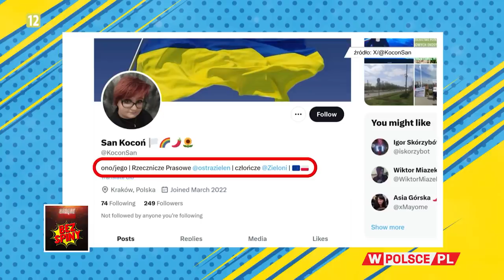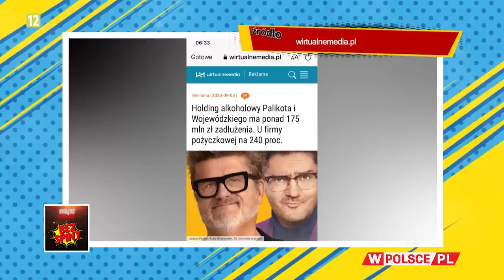BezSpiny: CZY AKTYWISZCZE WYGENERUJE PROGRAM DLA TUSKA?